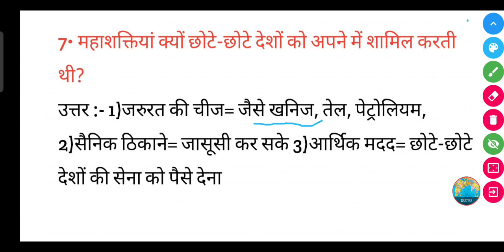महाशक्तियां क्यों छोटे-छोटे देशों को अपने में शामिल करती थी?